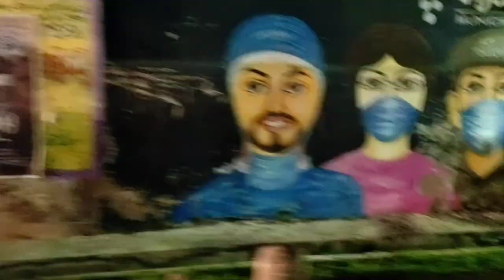Vlog ll Bahut Badi Tension Ho Gaya